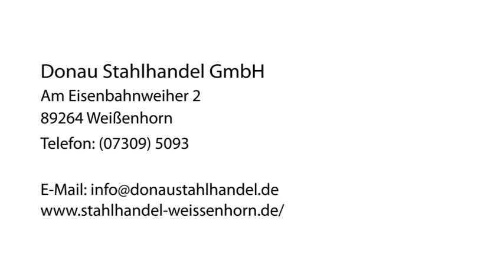Baustahl Betonstahl in Weißenhorn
Donau Stahlhandel GmbH in Weißenhorn ist Ihre erste Wahl, wenn Sie nach Baustahl oder Betonstahl suchen. Für mehr Informationen erreichen Sie uns unter der Telefonnummer (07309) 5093 . Besuchen Sie uns auch unter der oben genannten Webadresse!